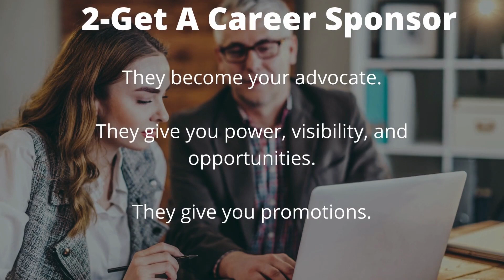What really works that can give you promotion.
5-Step Process Our IT Clients Are Using to Reach $300K to $500K Income, Get Promotions, and Reach Director/VP Levels.
(Even if they are STUCK at the same level with 2% raise for several years)

On this masterclass, you'll discover:
The step-by-step process all my IT professional clients use to unlock their untapped potential and rocket their careers to senior-level positions and increase their income to $300K or more...even if they are stuck at the same level for several years.

A secret formula that our clients use to unlock their unshakeable confidence, get challenging work, visibility, and recognition, and put themselves on the fast track for promotion...even if they've been shy introverts their entire lives!

Why getting an MBA or certifications, working on repetitive tasks for long work hours, or nagging for promotion are the slowest ways to get your next promotion...instead... how our clients are using proven psychological techniques to get their bosses eager to promote them.

How our clients are reducing stress, anxiety, and fear using Google-developed techniques... while getting to do world-changing work, making them feel proud and fulfilled

What they're doing to destroy procrastination for new job search and bring a quantum jump of 40 to 50% in their income .while actually enjoying the process of new job search.